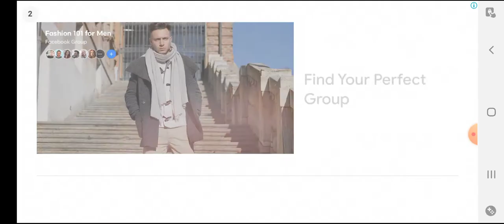Учитель \ Страшный учитель игра